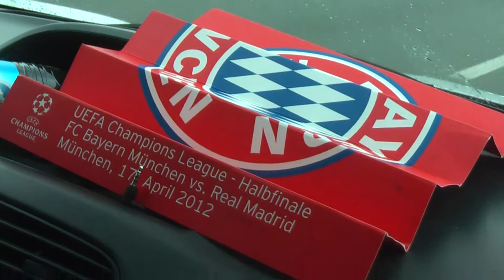stage 135 fc bayern filmbike real madrid champions league galacom tv mr win more